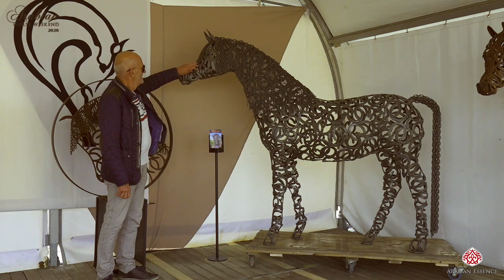AHW 2020 - Class 16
ARABIAN HORSE WEEKEND 2021